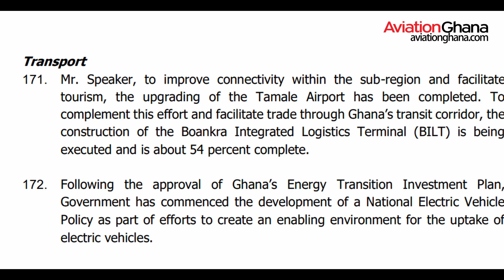Flying Taxis to start operations in Ghana, too?